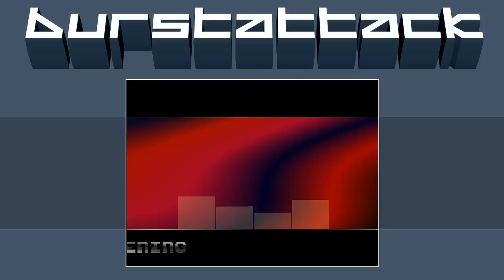Tempest - Acidjazzed Evening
// Tempest
// Acidjazzed Evening
// MOD 57kb

→ buRsTaTTacK ♥

|| rendered with: xmplay;
|| interpolation: linear;
|| ramping: normal;
|| surround: mode2;
|| mod playback mode: normal